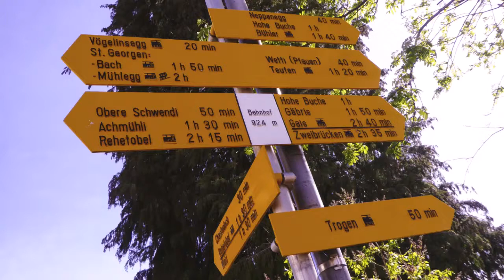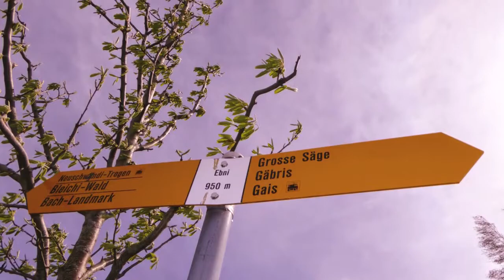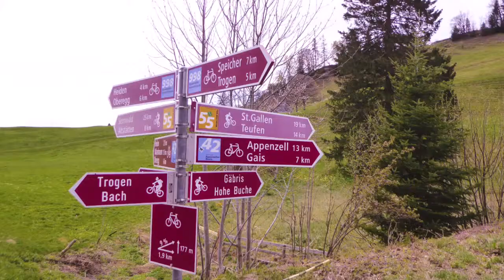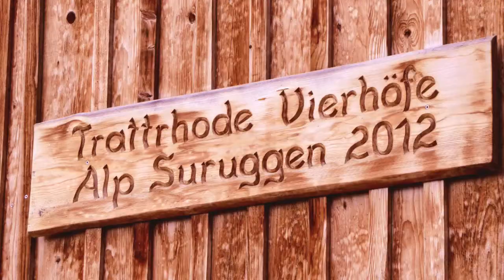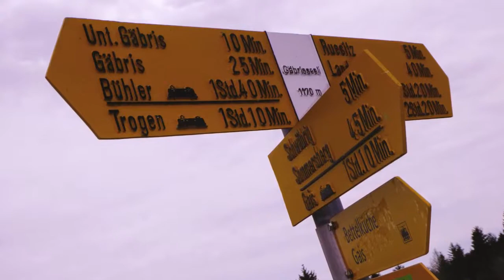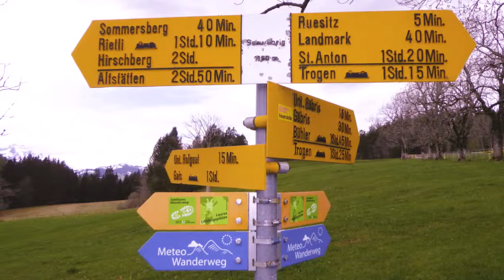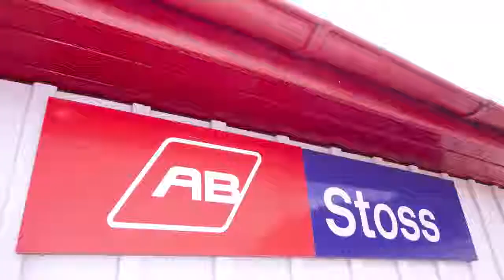Speicher – Trogen – Suruggen – Stoss AR / 24.04.19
Siehe auch